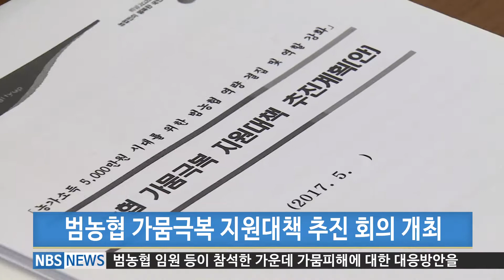범농협 가뭄극복 지원대책 추진 회의 개최 (20170524)